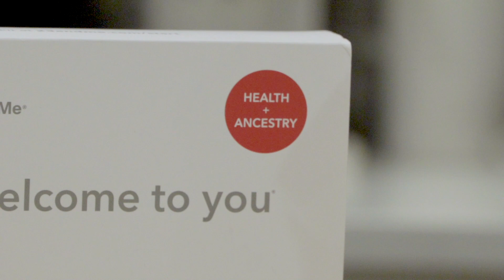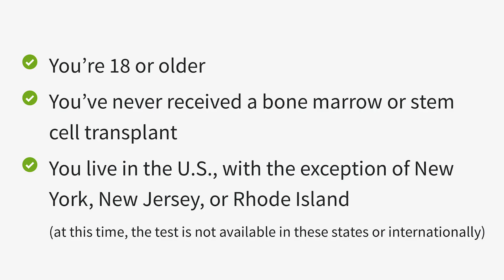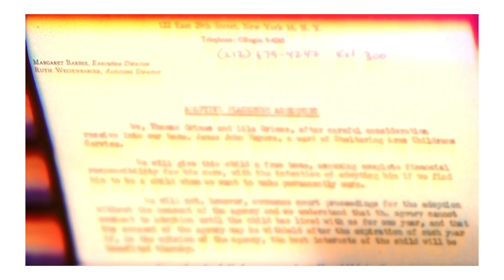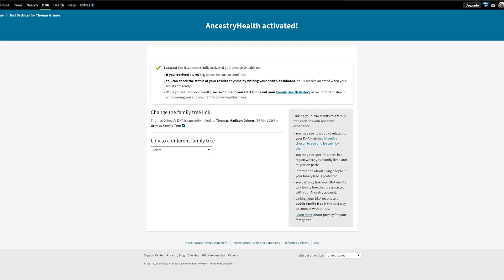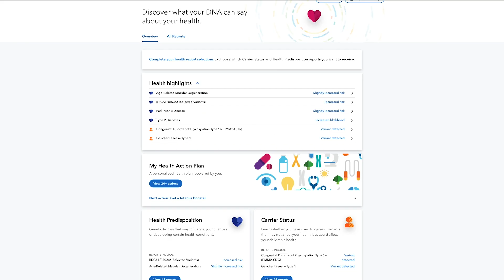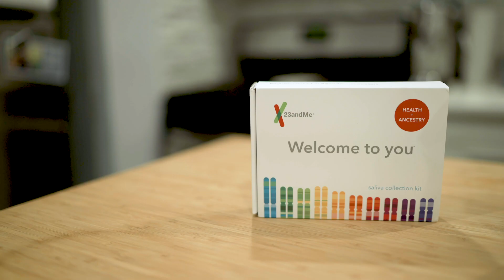HEALTH - Ancestry DNA vs. 23andMe | Which Should You Choose?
I compare Ancestry DNA’s new health service to 23andMe. Which DNA test is better for learning more about your health?

23andMe Ancestry + Traits Kit
23andMe Health + Ancestry Kit
Ancestry DNA Kit
Ancestry DNA + Traits Kit
MyHeritage DNA Test Kit

Graphics licensed through Envato